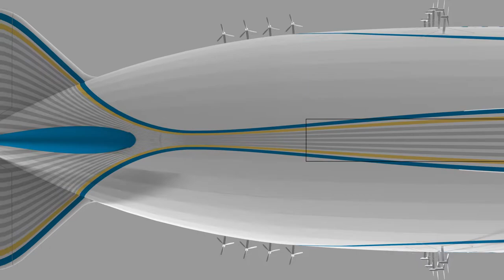FLYING WHALES | LCA60T design overview